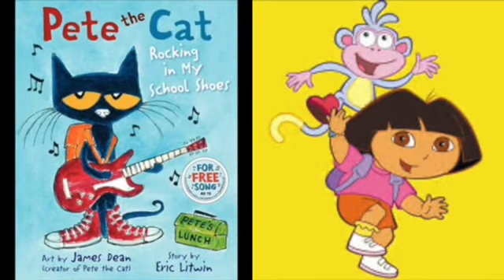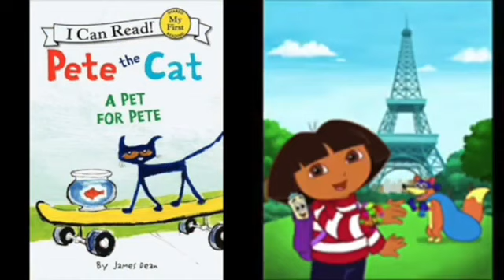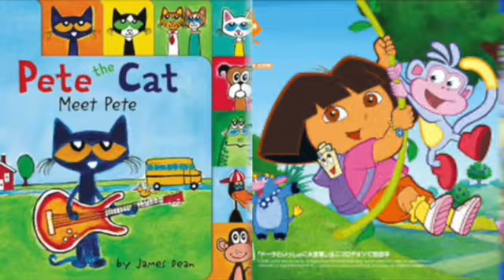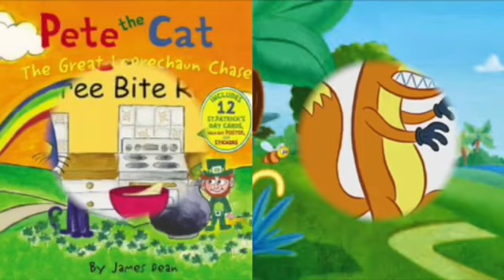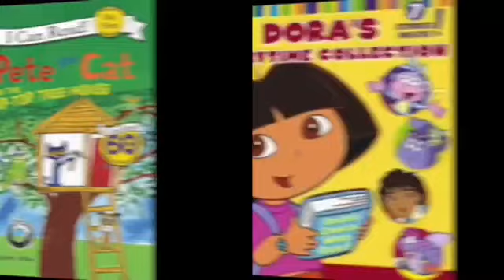MERGED Pete The Cat and Dora The Explorer You Say